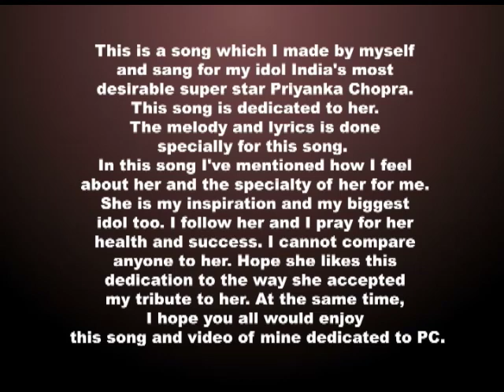Aap jaisi aur koi nahi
This is a song which I made by myself and sang for my idol India's most desirable super star Priyanka Chopra. This song is dedicated to her. The melody and lyrics is done specially for this song.  In this song I've mentioned how I feel about her and the speciality of her for me. She is my inspiration  and my biggest idol too. I follow her and I pray for her health and success. I cannot compare anyone to her. Hope she will like my this dedication too the way she accepted my tribute to her. At the same time I hope you all will enjoy this song and video of mine dedicated to PC.